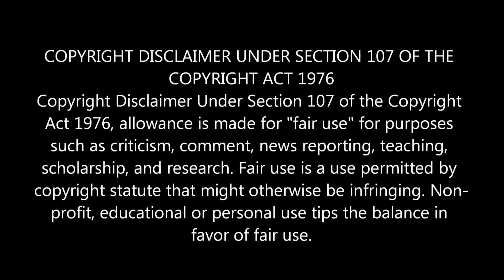Indian Couples Reaction On | SHAMI STRIR JUDDHO Movie Clip | Manna | Shabnur | Bangla Movie| Part 2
Movie : Shami Strir Juddho (স্বামী স্ত্রীর যুদ্ধ)
Cast : Manna, Shabnur, Purnima, Dipjol, Rajjak, Misha Sawdagar, Shiba Shanu, Dolly Johur
Director : F I Manik
Producer : Manna
Production : Kritanjali Cholochitro
Script : Manna
Lyrics : Kabir Bakul
Tune & Music : Shawkat Ali Emon
Singer : Andrew Kishore, Baby Naznin, Kumar Bishwajit, Kanak Chapa,
Language : Bangla

🔶 We are now available on FACEBOOK AND INSTRAGRAM.